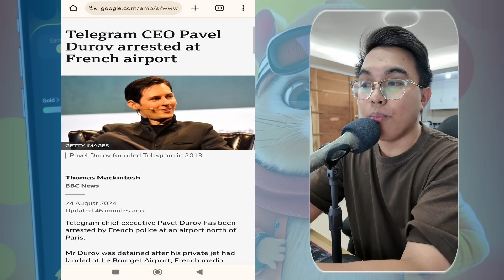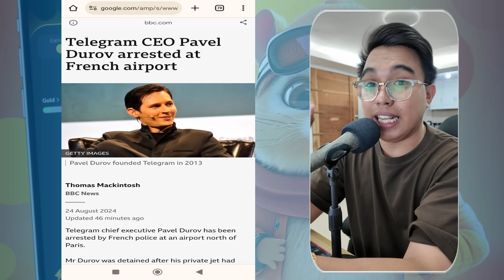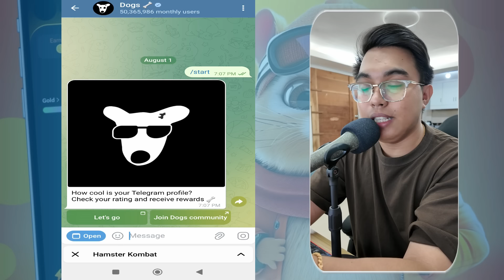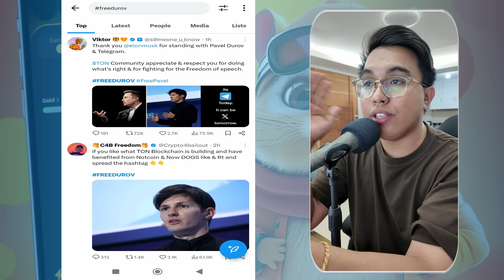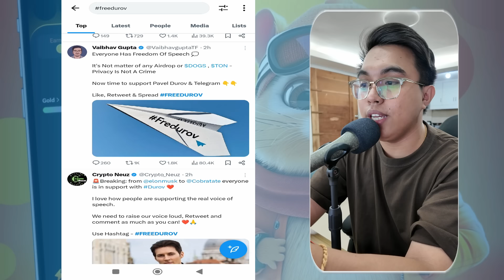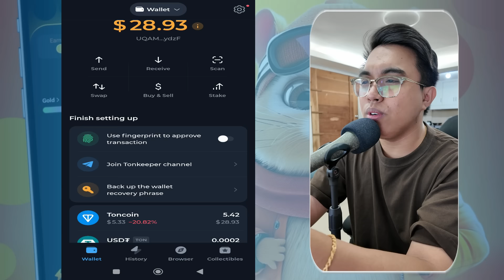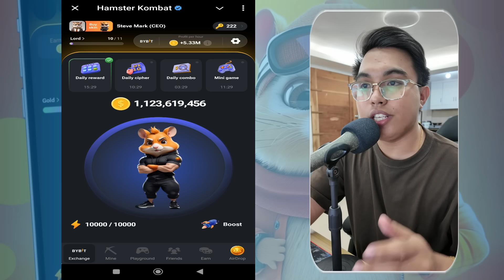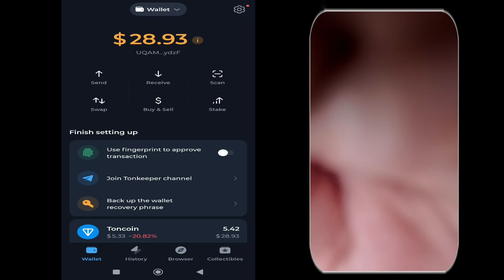HAMSTER KOMBAT AIRDROP MAY BE CANCELLED? TELEGRAM CEO ARRESTED I PAREL DUROV TELEGRAM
In this video, we will talk about the latest news about the arrested CEO of Telegram Application. What will happen?